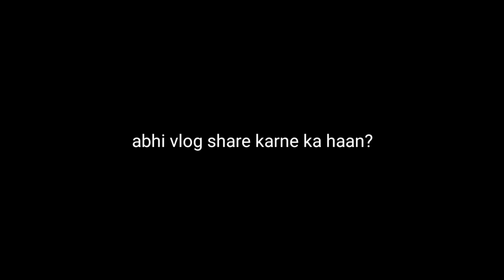Humara bank account khul raha matlab hum bade ho gaye | Indian Vlogger | Patna Vlogger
Heyy❤😄
Aap sabhi se roz interact karna or apne man.. dil me aata hua har baat share karna is my favorite part.. now❤

Connect with Raju on Instagram here!😉
Username - @rajuaaaa._

music Credits  -

*None of the music in this Vlog Video is owned by me*